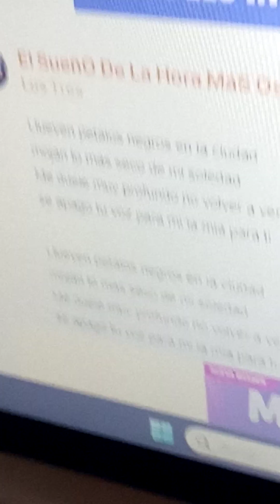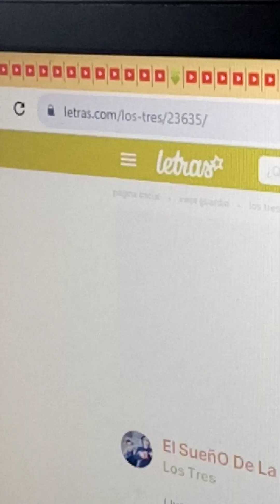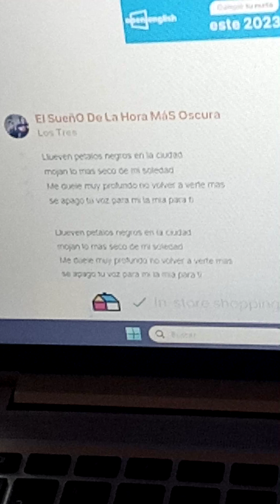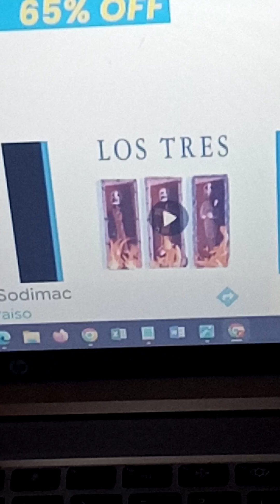Sin voz en El Sueño De La Hora Más Oscura de Los Tr3s PVV20230905